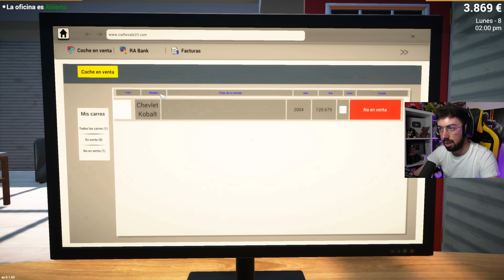MI MEJOR VENTA HASTA EL MOMENTO 🤑 | Car For Sale Simulator 23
MI MEJOR VENTA HASTA EL MOMENTO en CAR FOR SALE SIMULATOR 23 GAMEPLAY ESPAÑOL !